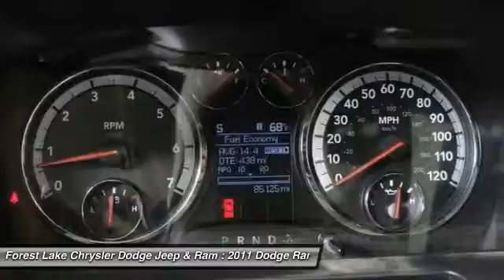2011 Dodge Ram 1500 Big Horn Forest Lake MN R15115A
2011 Dodge Ram 1500 Big Horn

Lifetime Warranty Included!. HEMI 5.7L V8 Multi Displacement VVT, 5-Speed Automatic, 4WD, Air Conditioning, Delay-off headlights, Fully automatic headlights, MP3 decoder, Power door mirrors, Power windows, Tachometer, Tilt steering wheel, and Traction control. brbrIf you're looking for an used vehicle in terrific condition, look no further than this 2011 Dodge Ram 1500.  You won't need to get out your tools for a long, long time when you drive this puppy home. New Car Test Drive said it ...has the bold and brash style for which it is well known, and it's a refined package with loads of amenities for the occupants... A superb truck for weekend trips or running errands, it's inviting to everyone in the family. Awarded Consumer Guide's rating as a 2011 Large Pickup Best Buy. brbrLIFETIME WARRANTY INCLUDED!* Forest Lake Chrysler Dodge Jeep  Ram is proud to serve Northern Minnesota, Northwest Wisconsin, and the Twin Cities metro area. We are here to assist you in obtaining a new Chrysler, Dodge, Jeep or Ram that suits your needs and lifestyle. Call to find out how we can get you in the right vehicle today.All internet prices include our $1000 Forest Lake Chrysler Trade-in Bonus (must trade in a 2006 or newer model with fewer than 120,000 miles to qualify). Some prices include Chrysler Capital Finance Cash (must finance with Chrysler Capital) . 0% or other sub-vented rate financing is in lieu of rebates.Prices may include Chrysler Loyalty Rebate. (You must own a Chrysler, Jeep, Dodge, or Ram, no need to trade.) Please see Dealer for details. Additional discounts will be subtracted from our everyday internet price! You may qualify for more incentives! See dealer for details.*Vehicles used for Snow Plowing or Commercial use are excluded,